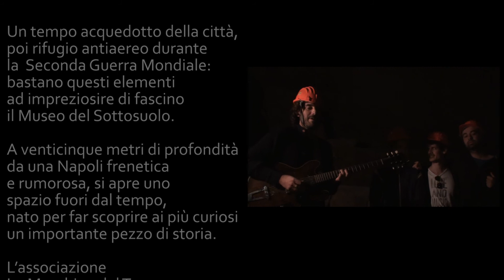INDIEVIDUI @Napoli | Thegiornalisti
INDIEVIDUI #15
Thegiornalisti
Museo del Sottosuolo // Napoli

Song : I Gatti

♫ Thegiornalisti

Come i giornalisti, loro scrivono e descrivono.
Alle redazioni però preferiscono dischi fatti in casa, pieni zeppi di errori tecnici che i più cool leggeranno come scelte stilistiche.

Sono Thegiornalisti, si scrive tuttoattaccato e vengono da Roma.
Tommaso Paradiso, Marco Primavera, Marco Antonio Musella e a volte, in tour, in compagnia del basso di  Emanuele Guidoboni.

Nel 2011 l'esordio con "Vol. 1" ha scatenato curiosità nei confronti di un genere che scavalca la nostalgia dei Seventies in nome di una ballata, ora melodica, ora figlia del punk più morbido.

"Vecchio" è invece il secondo capitolo del 2012. Così lontano da una moda che la stampa ha smesso di catalogarlo. Un rock'n'roll essenziale che ti fa muovere le gambe anche da seduto.

Per INDIEVIDUI si calano venticinque metri sotto la superficie di Napoli e cantano una cavernicola versione de 'I Gatti'.

♪ Museo del Sottosuolo

Un tempo acquedotto della città, poi rifugio antiaereo durante la Seconda Guerra Mondiale: bastano questi elementi ad impreziosire di fascino il Museo del Sottosuolo.

A venticinque metri di profondità da una Napoli frenetica e rumorosa, si apre uno spazio fuori dal tempo, nato per far scoprire ai più curiosi un importante pezzo di storia. Quelle sotto i piedi di Piazza Cavour sono infatti antiche cisterne allestite intorno agli anni '40 per accogliere i cittadini  nel più terribile momento del Novecento.

Le pareti conservano la vita dei militari divisa tra il sogno americano e la politica italiana. Diversi oggetti dell'epoca lasciano immaginare il passare dei giorni in un ambiente divenuto poi il racconto dei nonni.

L'associazione La Macchina del Tempo nel 2012 porta alla luce il meticoloso lavoro dell'ingegnere speleologo Clemente Esposito. L'obiettivo è fare del Museo del Sottosuolo un vero e proprio spazio culturale, non solo accogliendo i visitatori, ma aprendo le porte alle più diverse forme d'arte, dal teatro alla musica.

I N D I E V I D U I : Ogni venerdì, solo su Youtube